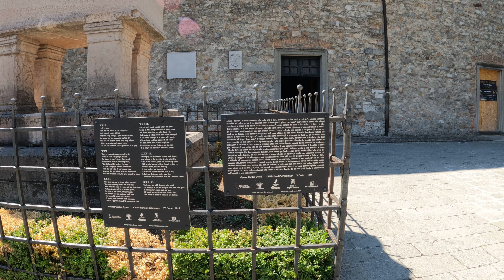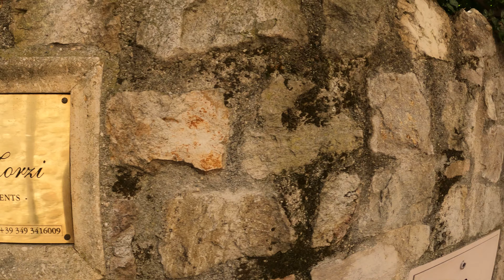Arquà Petrarca borgo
Borghi d'Italia /Petrarca /Colli Euganeni passeggiata in uno dei borghi più belli d'Italia Arquà Petrarca  Colli Euganei.
Il borgo di Arquà Petrarca
Immersa nel fascino arcadico dei verdi Colli Euganei (80 metri d’altezza e a 26 km da Padova), Arquà Petrarca è un borgo medievale dalle lontane origini romane. La sua storia e lo stesso nome sono strettamente legati al celebre poeta del Canzoniere, Francesco Petrarca. Qui, infatti, egli volle trascorrere gli ultimi anni della propria vita, dal 1370 al 1374. Petrarca scelse questo luogo per poter vivere in totale tranquillità e per la soavità degli scenari naturali che – si dice – gli ricordavano le campagne della sua cara Toscana.